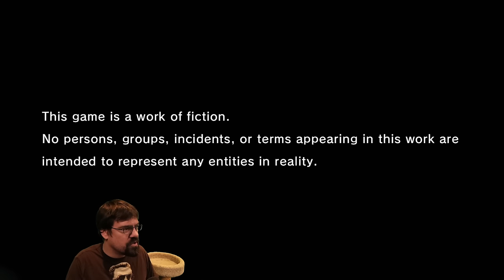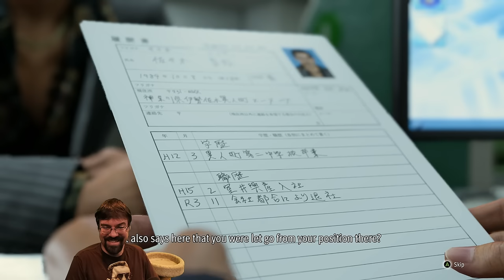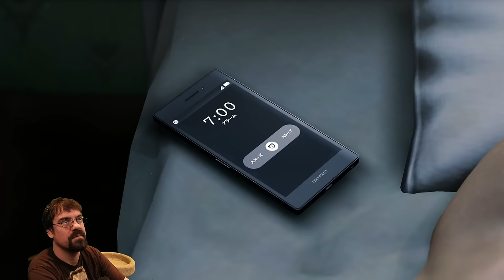CohhCarnage Plays Like A Dragon: Infinite Wealth - Part 1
Cohh jumps into Like a Dragon: Infinite Wealth to see what it has to offer.